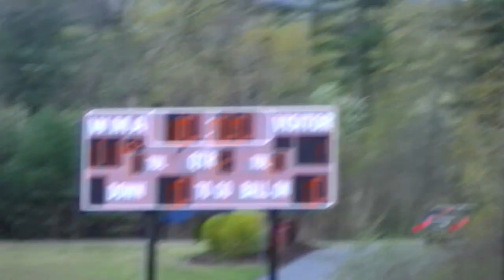Wilbraham & Monson Academy, Boys Lacrosse vs. Worcester Academy 4-29-23